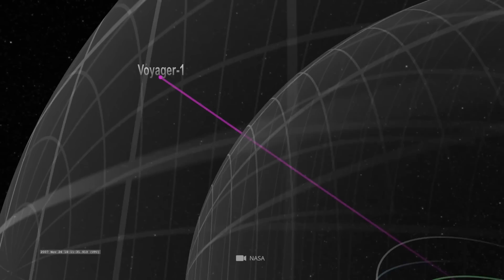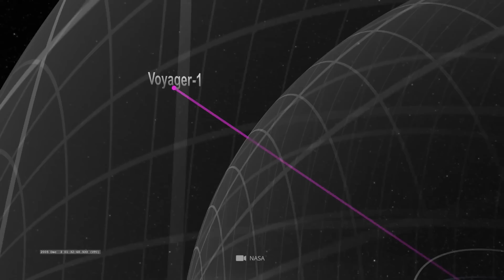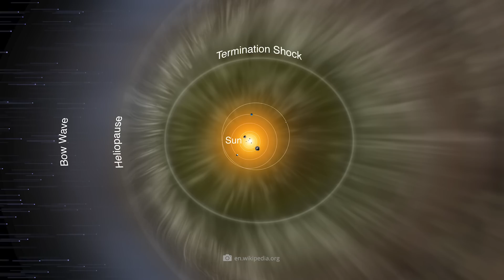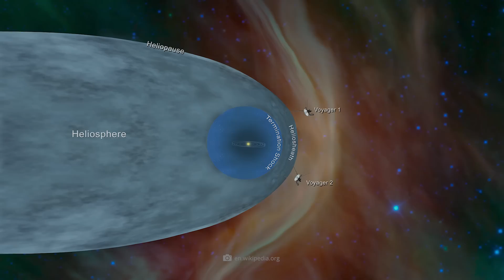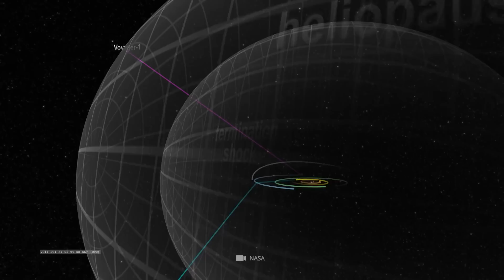A Few Minutes Ago: Voyager 1 Made Contact with an Unknown Force in Deep Space!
In the 1970s, the Voyager probes set out on an unparalleled journey into space. For more than 45 years, these very simply built and equipped probes have provided unique data - and they were the first man-made objects to conquer interstellar space.  Voyager 1 in particular has surprised NASA since its flight into the far reaches of space. Several million kilometers from Earth, the probe suddenly picked up a strange signal. Before we take a closer look at this and other exciting discoveries of Voyager 1, we would like to ask you to contribute to our channel. We welcome many comments that fit the topic and add real value for all viewers.